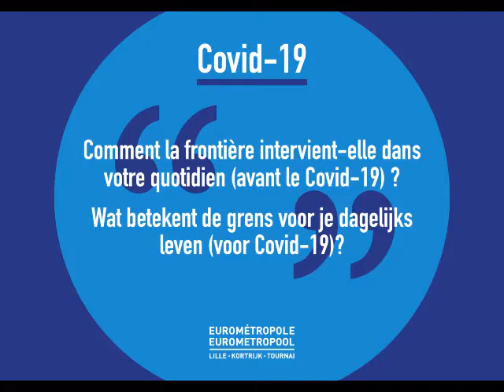Covid-19 - Témoignages / Getuigenissen: Christian Verdonck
🏭 Christian Verdonck est chef d’entreprise transfrontalier : sa société a des bureaux en Belgique et en France, et ses collaborateurs sont français et belges. Il s’attriste de la fermeture (ou presque) des frontières et de l’augmentation des contrôles qui impactent son activité : il y voit un manque de confiance des pays entre eux. Si pour ses employés, le télétravail est facilité grâce à de nombreuses mesures prises en amont, il se réjouit de la reprise progressive qui s’annonce. Les dates différentes de dé-confinement entre la France et la Belgique vont néanmoins compliquer cette reprise à deux vitesses. Pour lui, c’est presqu’un retour 40 ans en arrière, avec l’absence de consultation entre les pays et le manque de préparation.
🏭 Christian Verdonck is een ondernemer over de grenzen. Zijn bedrijf heeft vestigingen in België en Frankrijk en zijn medewerkers zijn Frans en Belgisch. Hij begrijpt dat er maatregelen genomen worden maar betreurt de grenscontroles. Hij ziet een gebrek aan vertrouwen tussen de landen. Tegelijk is hij blij met het geleidelijke herstel. Door het gebrek aan coördinatie en de verschillende data die Frankrijk en België hanteren, zal het een herstel met twee snelheden zijn. Het is bijna een terugkeer naar 40 jaar geleden. Hij pleit voor het inzetten van technologie om de epidemie aan te pakken.